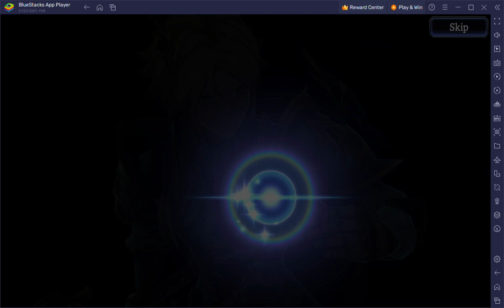Quick Pick Match Day 4 Battle 3